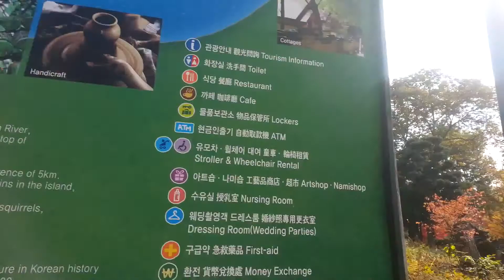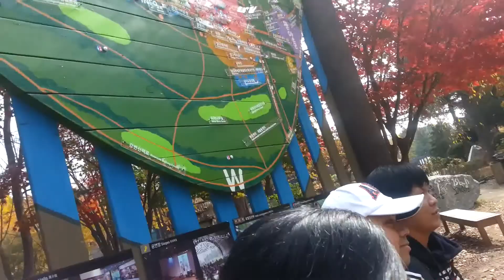hitachi joei tech boyz at south korea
even though we finished our 3years Contract Job in Japan, adventures of Hitachi Boyz are continuing to the next step at South Korea! Minnasan mata Asobimashou  :)